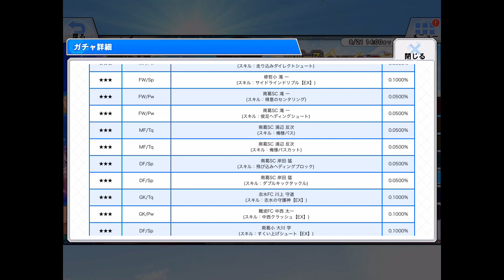【キャプテン翼ZERO】124 ガチャチケ回しと北山メダル交換でサポート進化！【キャプゼロ】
やっぱサポート☆4進化ボールからだよね。

オフェンスとディフェンスどっちから育てるかは迷ったんだけど

無失点とか狙いやすくするなら守備から固めて行くべきかなと。